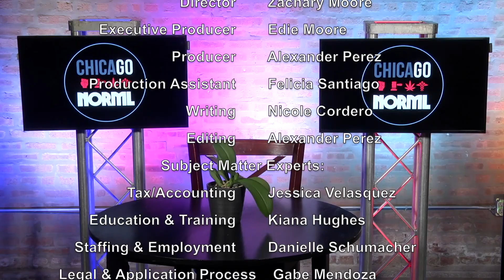Diversity Planning and Community Engagement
Social Equity Applicant Vincent Williams shares his expert experience with Diversity Planning and Community Engagement.